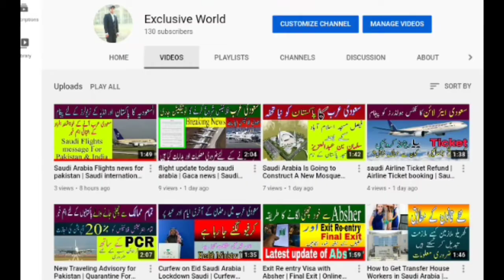Final Exit visa rules Saudi Arabia | Final Exit visa new rules Saudi | Final Exit new conditions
in this video I am telling about the Latest updates by Jawazat Office for those Expatiates which want to go final Exit from saudi arabia .Jawazat Office has Announced new terms and conditions for getting to final Exit visa